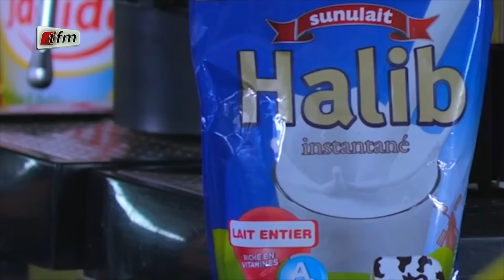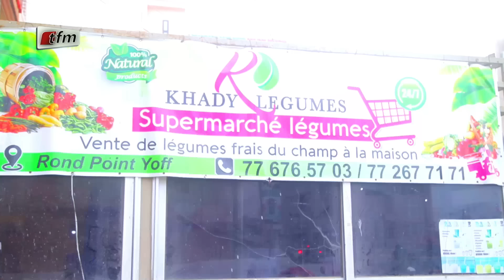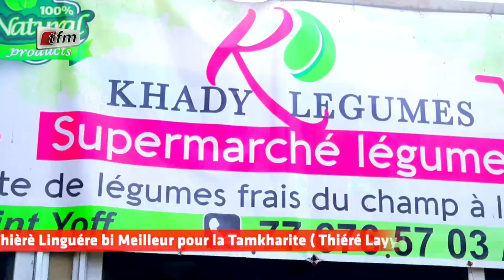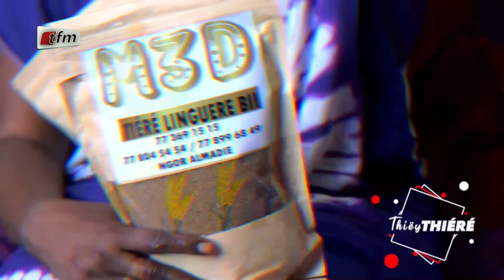Thièy Thiéré du 09 Juillet 2024 invitée : Deureum - Pr : Pendo Guissé